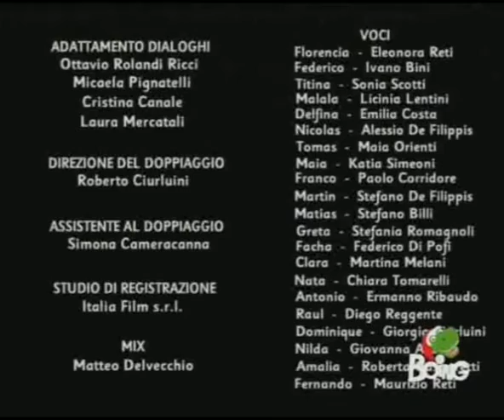Flor 1°Stagione Episodio 70 5 5 BOING